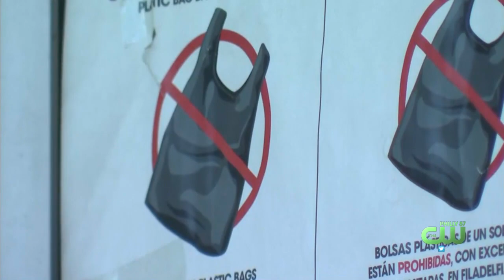Fines Begin Friday For Businesses Violating Philly's Plastic Bag Ban